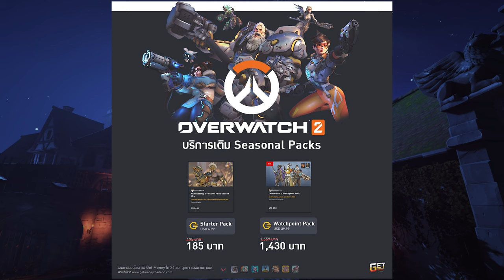Zarya Energy ล้นๆ มันช่างจ้าซะเหลือเกิน | Overwatch 2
เติม Coin Overwatch 2 ได้ที่นี่เลย
ทัก Inbox ไปเลยนะค้าบ

Twitch.tv/NutsuruSama